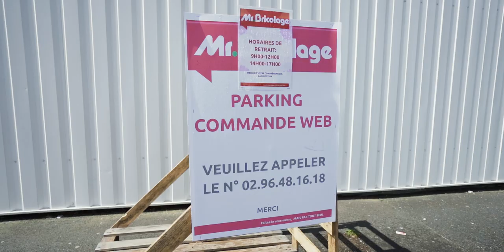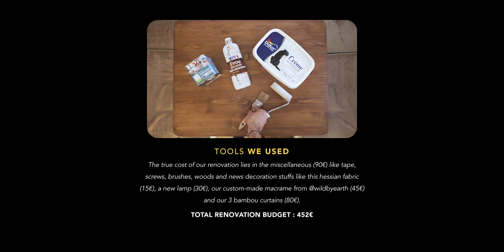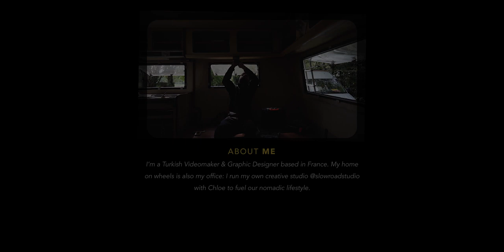Budget Friendly Vintage RV Renovation | 452€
We've been living in our home on wheels since April 2019 but never had the chance to renovate it until the lockdown... here is how it turned out!

(Use this link to get 2 free months )